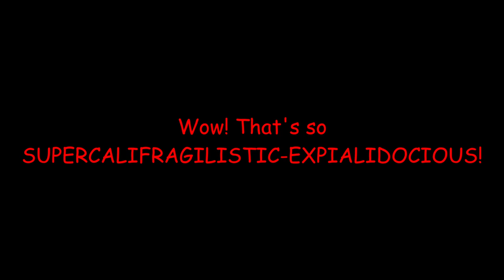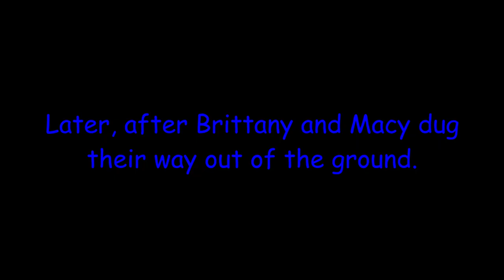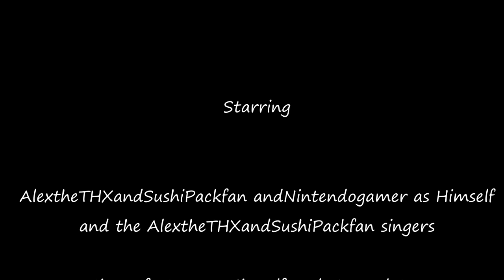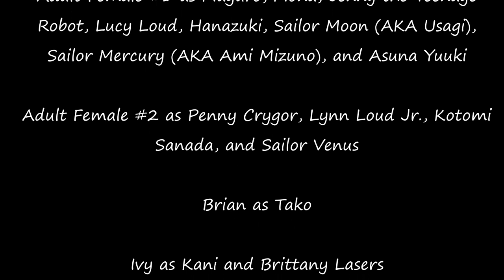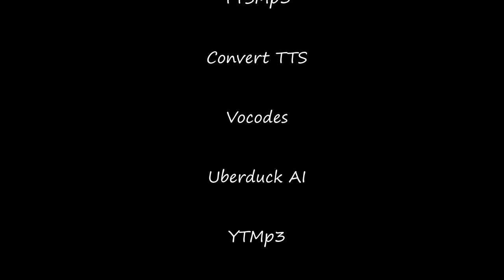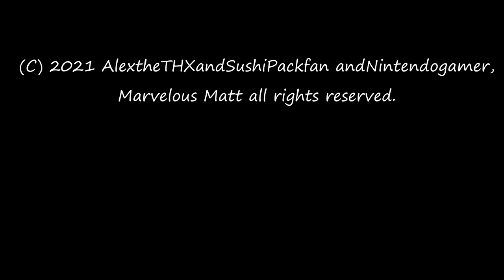THX Logo Bloopers #1: Pitch Mania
Brittany's sister, Macy joins the Studio 16 crew.

There are no barfs or explosions in this video.

Crotch Kicks-2 (Sam to Sonic, Me to Sam)
Tantrums-1 (Sam)